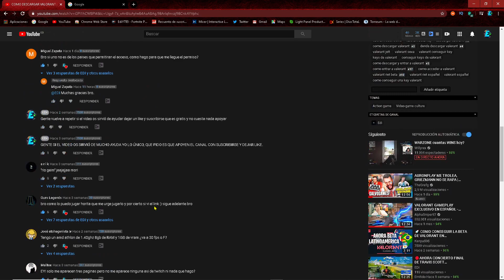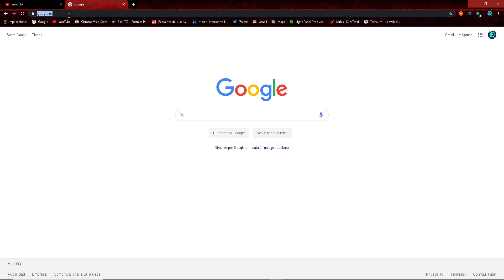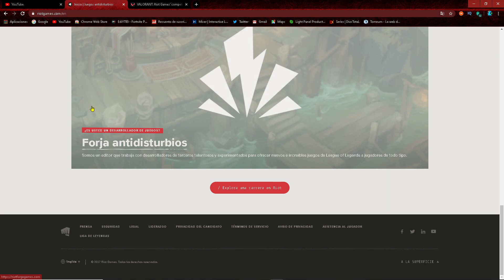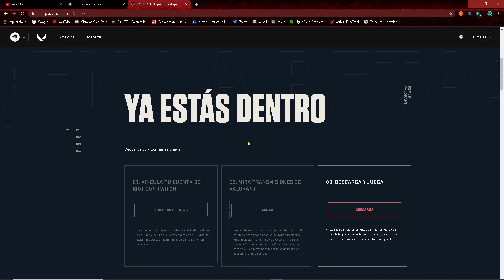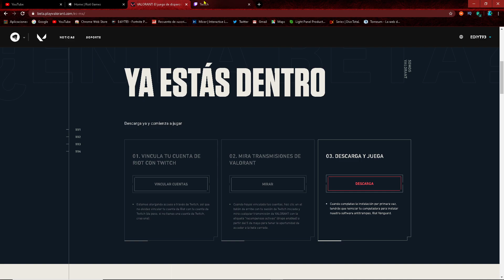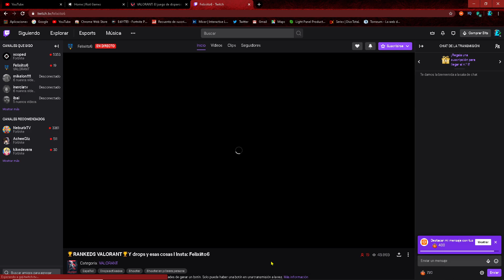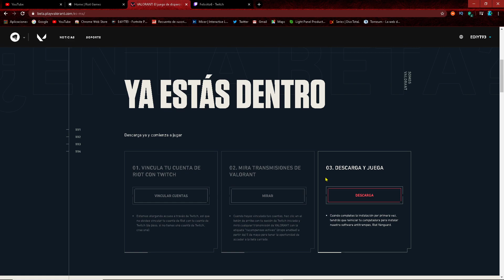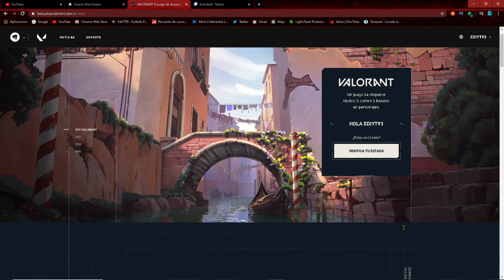COMO DESCARGAR VALORANT PARA LATINOAMERICA 2020 *BETA CERRADA* 5 MAYO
LIKE PARA QUE SUBA CONTENIDO DE VALORANT.

Instaladores compartidos por suscriptores
Opcional 2

CODIGO DE CREADOR:EdiYT93
REQUISITOS PARA JUGAR EN PC VALORANT

Especificaciones mínimas (30 FPS):
Procesador: Intel Core 2 Duo E8400
Tarjeta gráfica: Intel HD 3000
Especificaciones recomendadas (60 FPS):
Procesador: Intel i3-4150
Tarjeta gráfica: Geforce GT 730
Especificaciones de gama alta (144 FPS o más):
Procesador: Intel Core i5-4460 3,2GHz
Tarjeta gráfica: GTX 1050 Ti
Requisitos de hardware para PC:
Windows 7/8/10 de 64-bit
4 GB de memoria RAM
1 GB de memoria VRAM